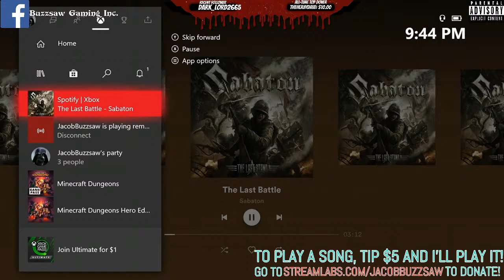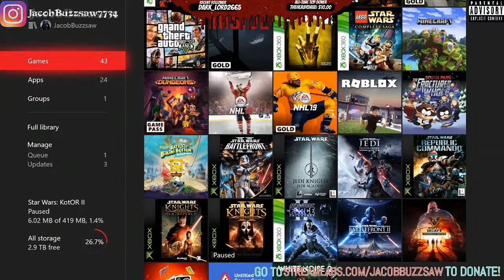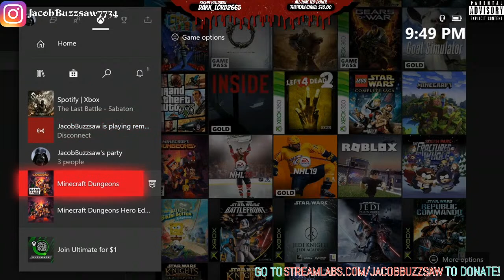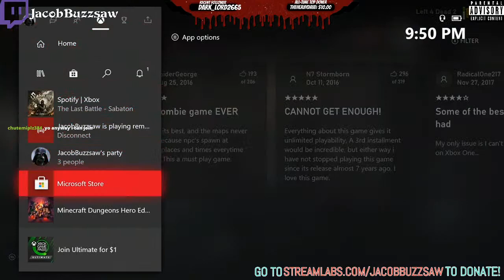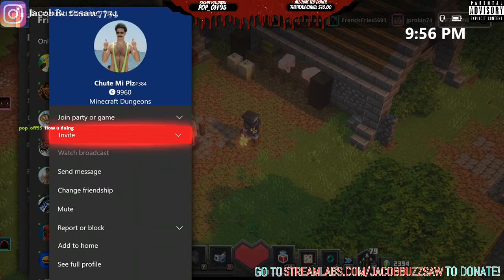Let's Play Minecraft Dungeons But We Already Beat the Story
Drum Equipment I Proudly Use:

PDP Drums
PDP Hardware
Pearl P-932 Longboard Double Bass Drum Pedal
ProMark Drumsticks
Zildjian Cymbals
Paiste Cymbals
Roland Drum Triggers
Superior Drummer 3
Remo Heads
Shure In-Ear Monitors
Shure Microphones
Digital Reference Microphones
Sterling Microphones
Behringer X Air X18 Mixer

Gaming Equipment I Proudly use:

Audio-Technica Mics
Sterling Mesh Pop Filter
Mackie CR3 Powered Speakers